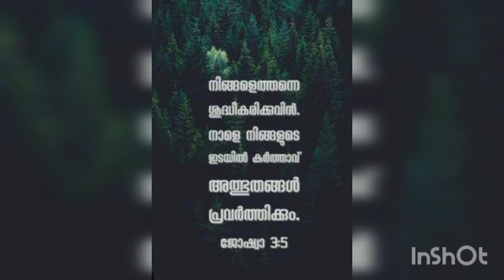02സെക്കന്റ് ഈ വചനം ചൊല്ലിയാൽ അത്ഭുതം ഉറപ്പ്